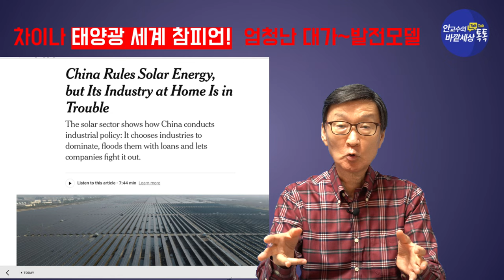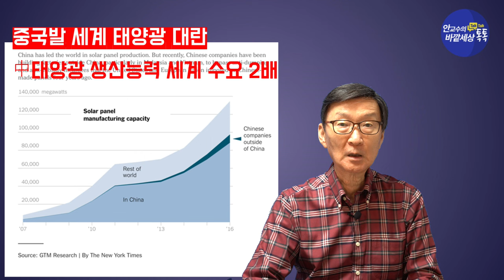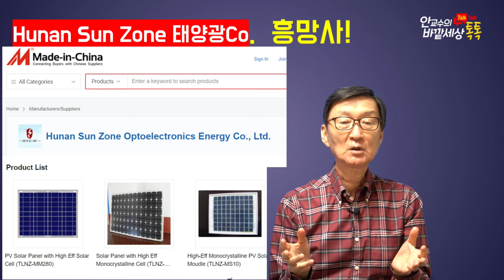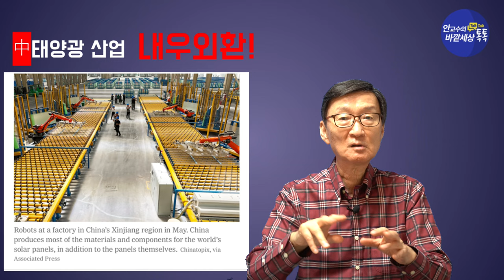中,태양광굴기!그런데,갈수록애물단지(!)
재미있는지식tv#태양광#신재생에너지#